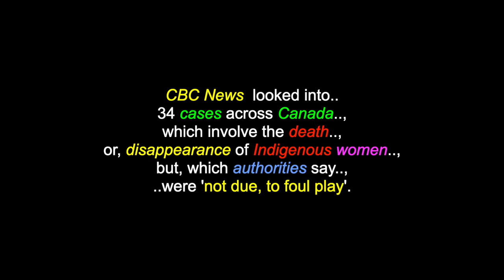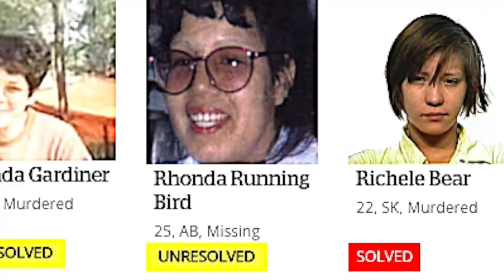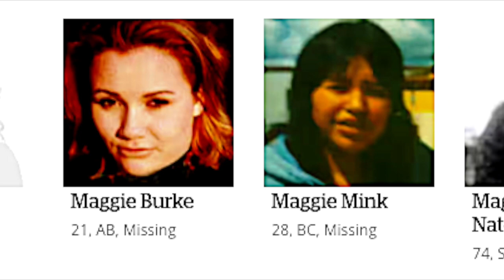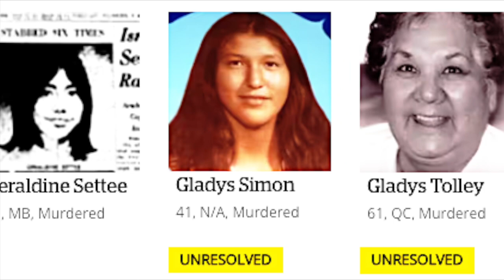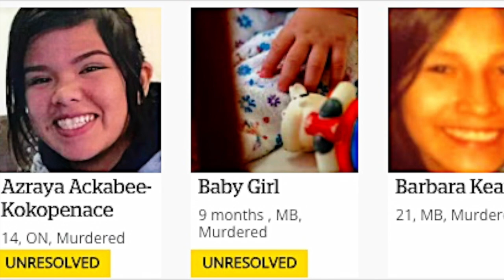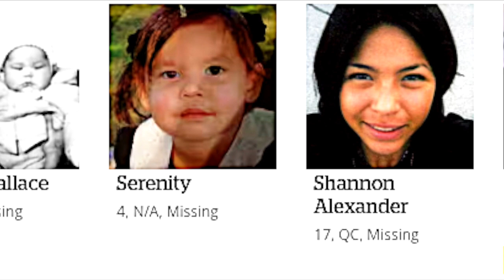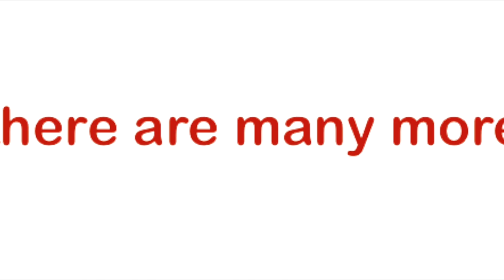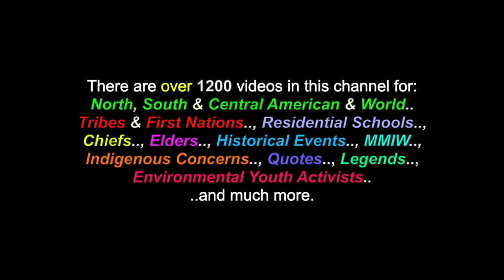*Over 4000 MMIW Across Canada: 2023 - Missing & Murdered Indigenous Women, Children & Men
This is a video for: "Canada's Missing & Murdered Indigenous Women, Children & Men" (MMIW), for 2023. There are also videos in this channel for over 1200 North, South & Central American Tribes & First Nations, Residential Schools, Chiefs, Elders, Historical Events, Indigenous Concerns, Quotes, Environmental Youth Activists.. and much more. It is estimated by many sources, that here are now, over 4000 missing & murdered Indigenous women, children and men, across Canada.

Many Thanks & Much Respect To: "All Indigenous Peoples Affected By The Loss Of MMIW Family Members & Friends"..; APTN News..; CBC..; City TV..; AboriginalAlert.ca..;  Dena Takruri..; The Bear Clan Patrol..; TWIN FLAMES..; CALM.. and to all the other brothers and sisters who have contributed to this video with photos and/or, in any other way.